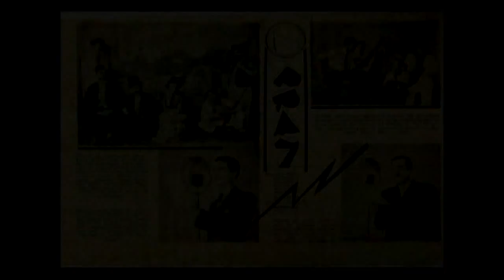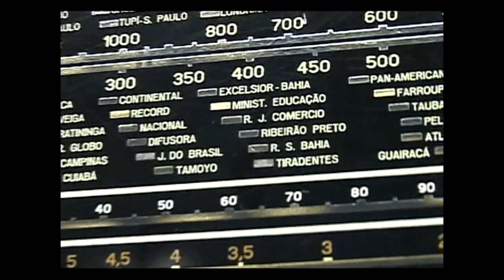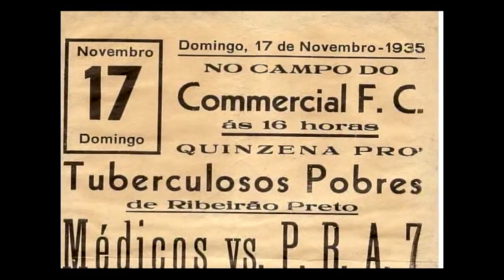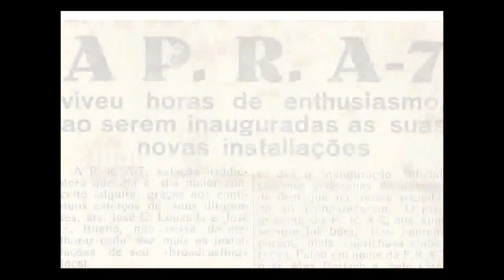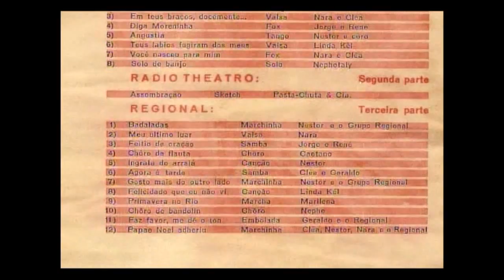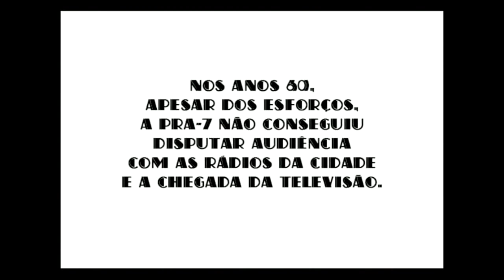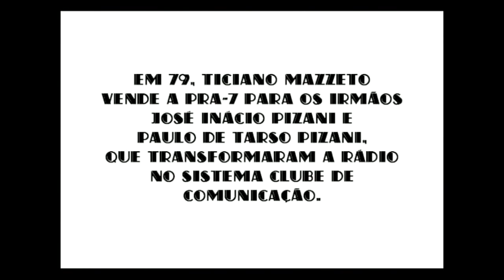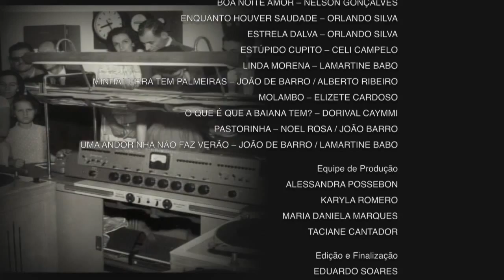Documentário conta o surgimento dos meios de comunicação em massa na história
DOCUMENTAÇÃO - 15.06.15: O século XX, que foi marcado por produções de comunicação em massa no processo civilizatório, deu vida às eras do rádio, televisão e internet, por sua vez marcando o entretenimento das sociedades. Esse meios de comunicacões são o tema do documentário desenvolvido na Universidade de Ribeirão Preto (UNAERP).